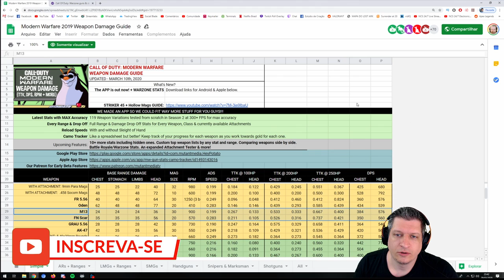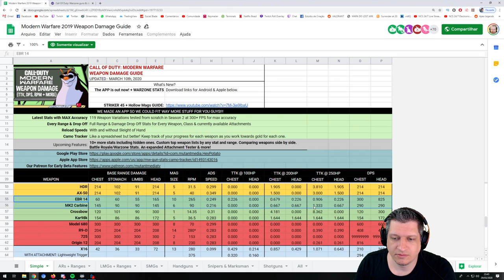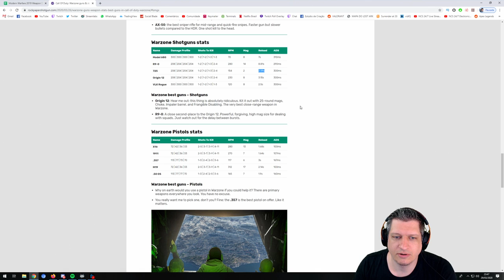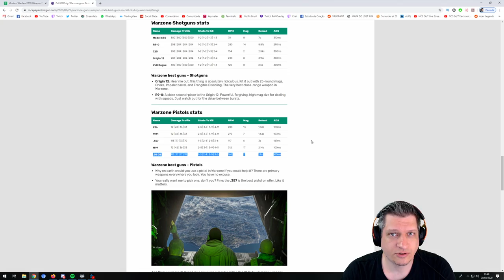MELHORES ARMAS BRANCAS | COD WARZONE DICAS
Hoje o Ogro nos traz uma análise sobre quais armas de loot branco são melhores para se começar no Warzone!